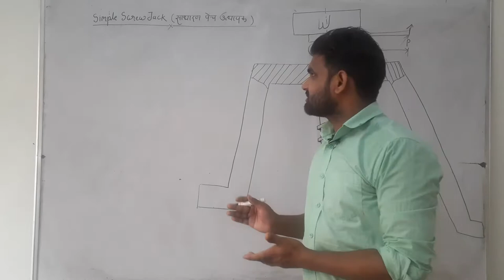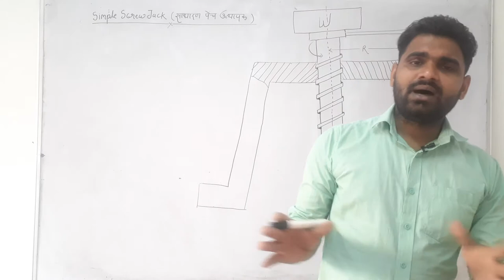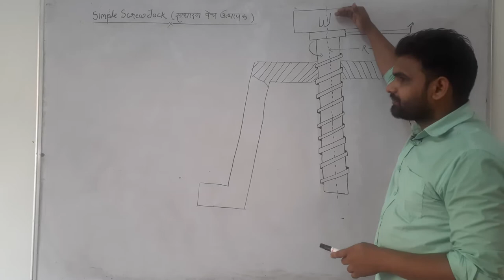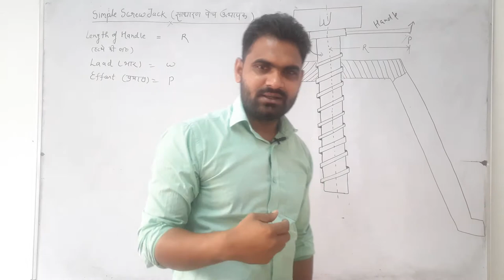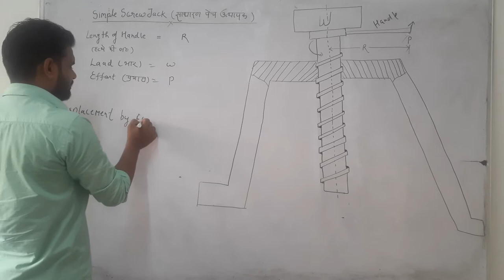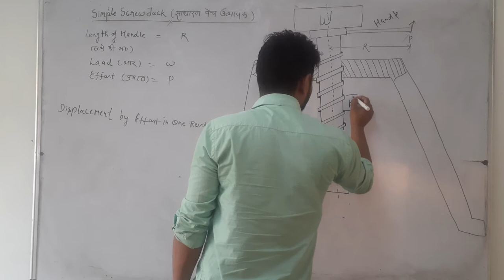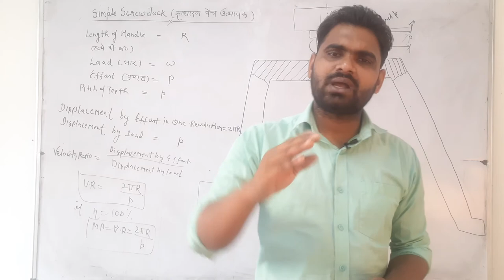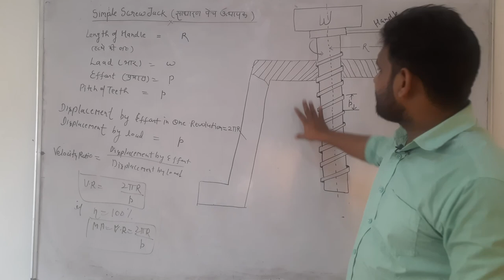APPLIED MECHANICS LECTURE 6 (SCREW & JACK) BY MANJEET SIR AT TARGET STUDY POINT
How does a jack screw work?
A Screw Jack (also known as a Jack Screw, a Worm Screw Jack, a Machine Screw Jack or a Lead Screw Jack) is a devise used to convert rotational motion into linear motion. It utilises the property of a screw thread providing a mechanical advantage i.e. it can be used to amplify force.